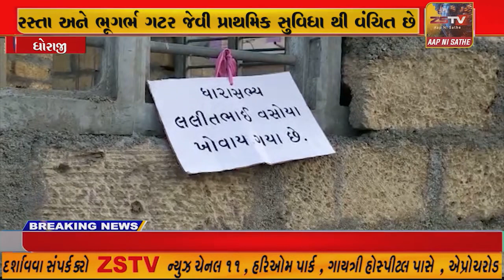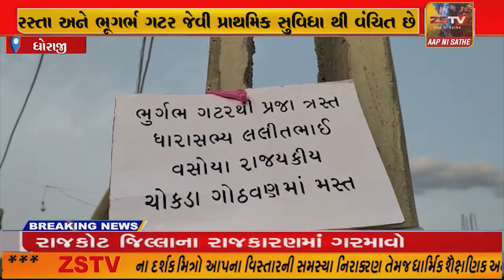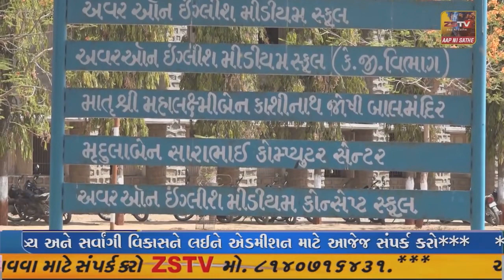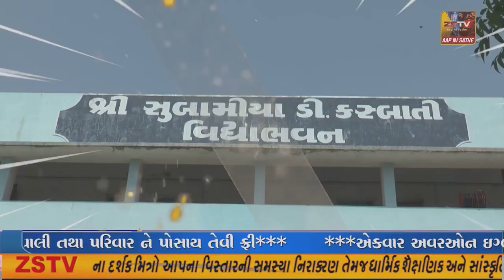- ધોરાજીના ધારાસભ્ય લલિત વસોયા વિરુદ્ધ પોસ્ટરો લગાવ્યા છે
- ધોરાજીના ધારાસભ્ય લલિત વસોયા વિરુદ્ધ પોસ્ટરો લગાવ્યા છે//ZSTVNEWS//